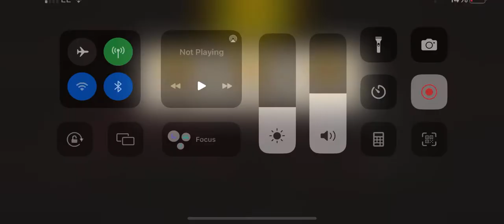Search the area round 76